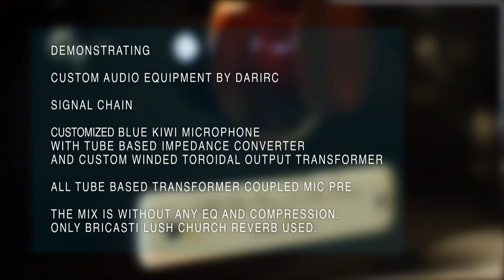Custom Designed Mic Preamp & Customized Blue Kiwi Demo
Demonstrating
Custom audio equipment by DARIRC

Signal chain :-

Customized BLUE KIWI microphone with Tube based impedance converter and custom winded toroidal output transformer

All Tube based transformer coupled Mic preamp

The mix is without any EQ and Compression only Bricasti M7 Lush church reverb used.

Credentials:

A Film by DARIRC
Filmed and edited by sarabjit
Guitar - Aman Nath
Flute - Kanchman Babbar
Recorded, Mixed and mastered at G-Studio by Gurpreet babra